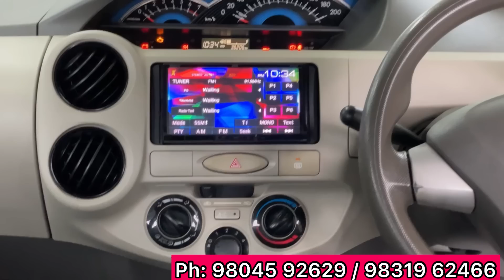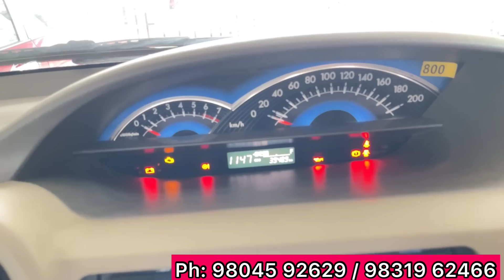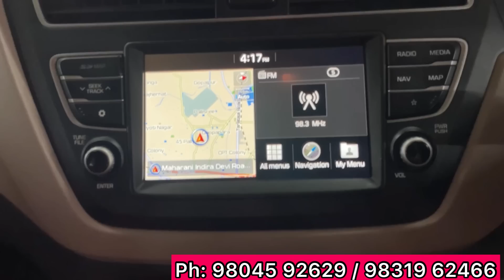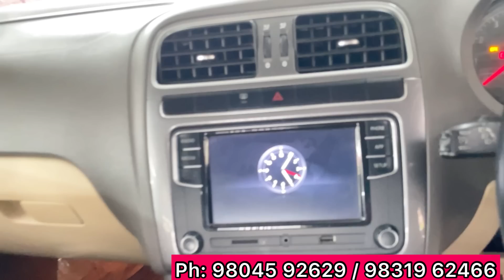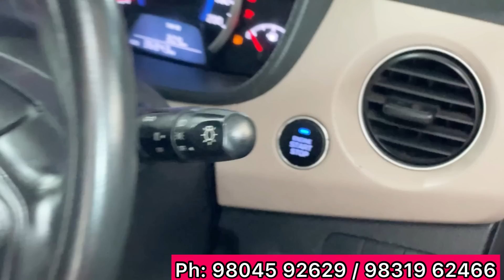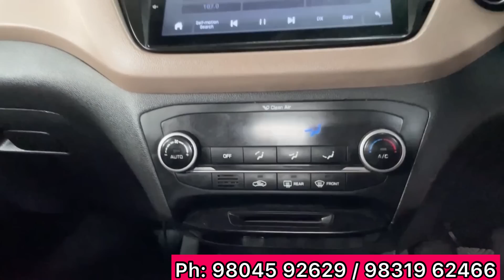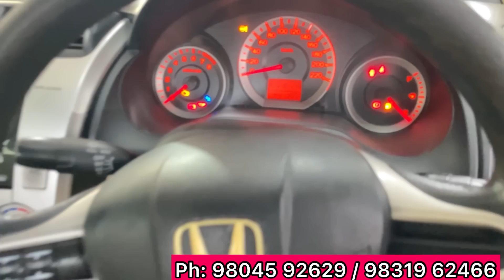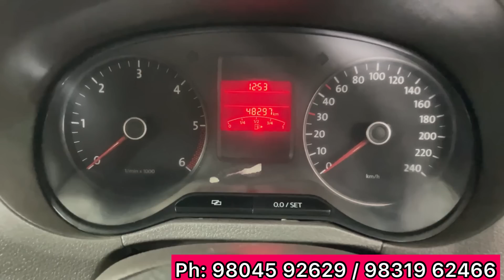Encore Autos @ New Alipur : Super Collection of Most Popular Used Cars | Unbeatable Price & Quality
Encore Auto's
19/5, Block J, Sahapur. New Alipore. Kolkata: 700053
Landmark- Taratola More - Gupta Brothers / Hyundai Showroom / Trikon Park

Hot Wheels kolkata, Richie Motors Kolkata, Ma Leelawati Howrah, Varnika Motors, Kolkata Car Bazaar